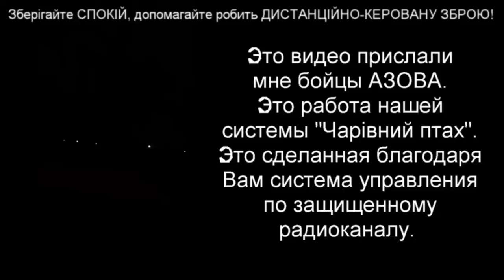ОПЕР - ПРОВОКАТОР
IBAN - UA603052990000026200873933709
​На особисту підтримку автора каналу:
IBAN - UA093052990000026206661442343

​Слава Україні!